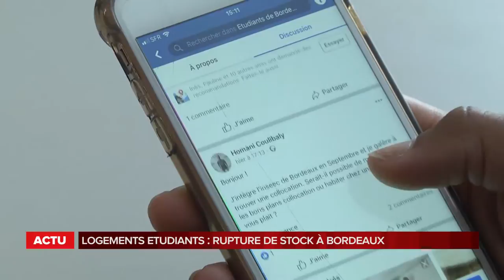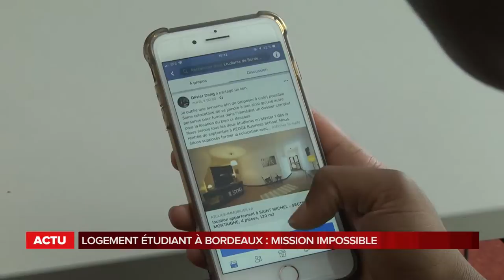La grande édition du jeudi 9 Août 2018